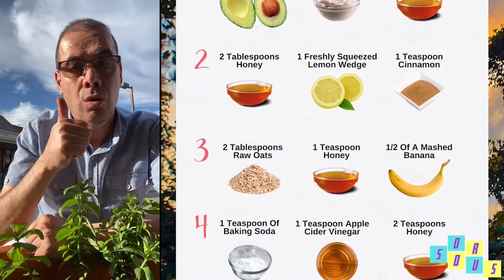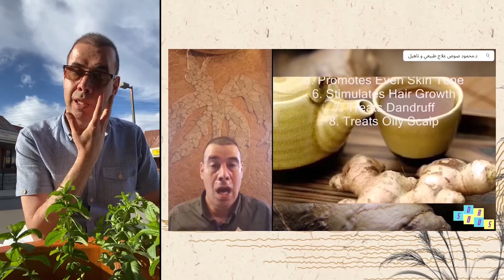S1L1 خدر في الوجه - Numbness of the face